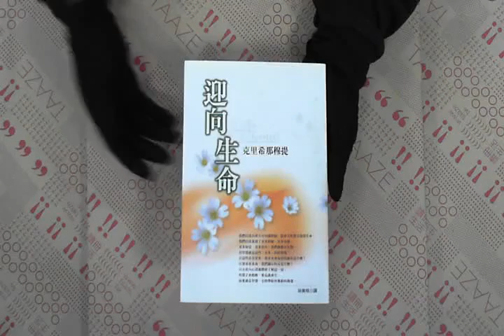TAAZE｜迎向生命 二手書書況 9576796679